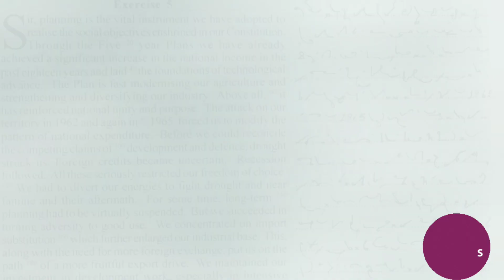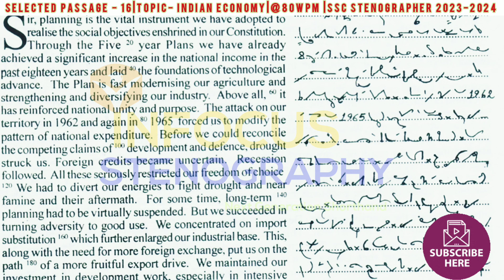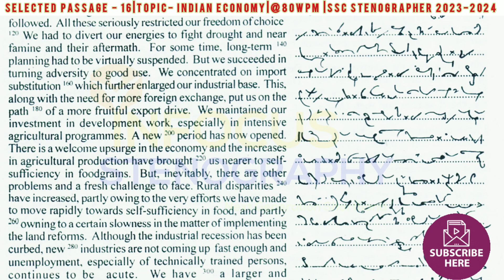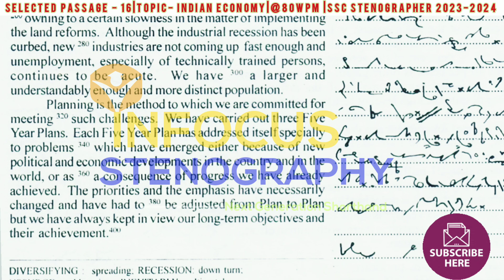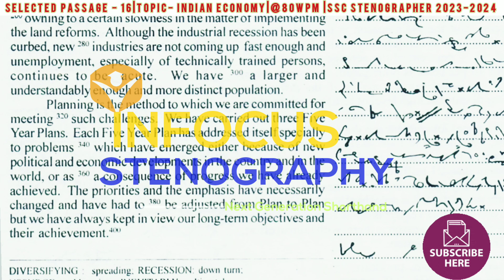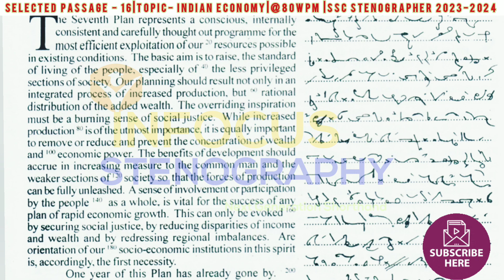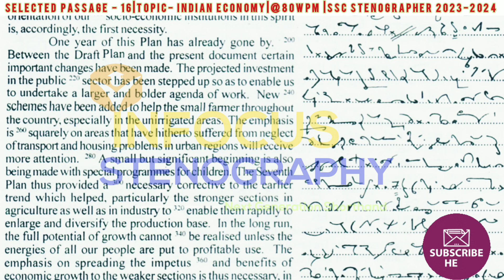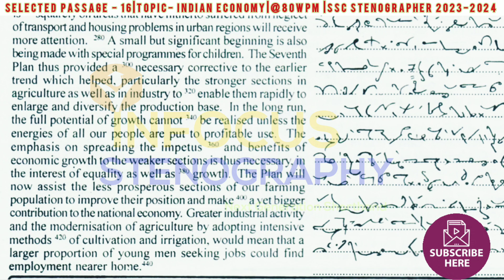PASSAGE-16||SPECIALLY SELECTED PASSAGE FOR SSC||@80WPM||SPEED SERIES